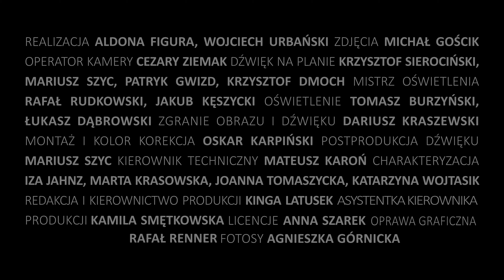Wiersz po indeks - Tomasz Budyta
Tomasz Budyta, długo przed egzaminami do szkoły aktorskiej odebrał solidną edukację w Ognisku Teatralnym pod okiem Haliny Machulskiej. Przekraczając próg szkoły był pewny siebie, z podniesioną głową ruszył na podbój komisji egzaminacyjnej. Wybrał wiersz Cypriana Kamila Norwida „Rzecz o wolności słowa”, świadomy, że poszukiwania niewidzialnych gołym okiem znaczeń są w poezji najważniejsze. Posłuchajmy.